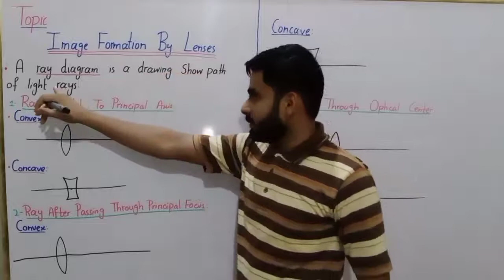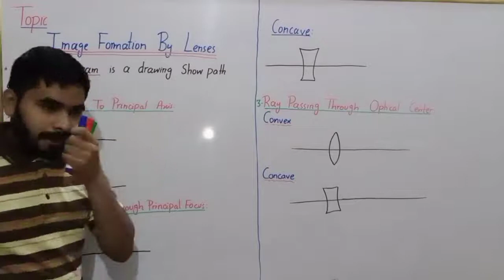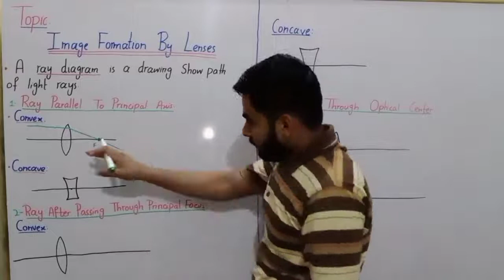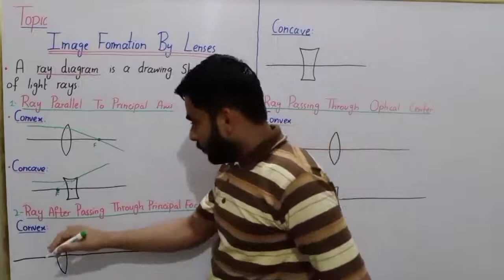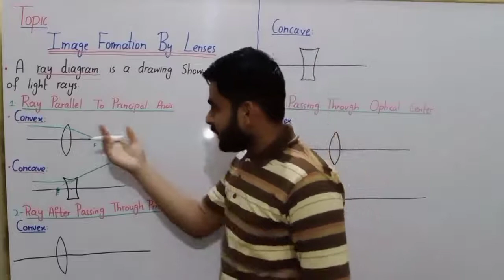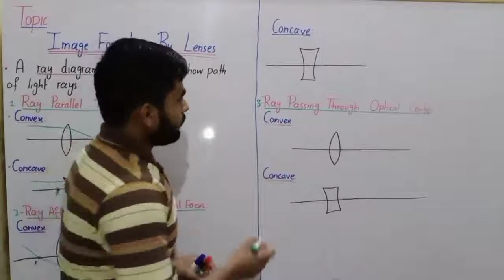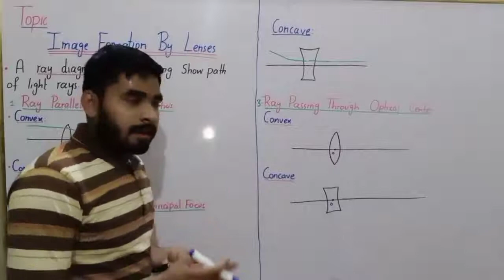Image Formation By Lense Class 8 In Urdu Hindi By Haider.Ali | Lecture No 3 | Chapter No 10 | Lenses